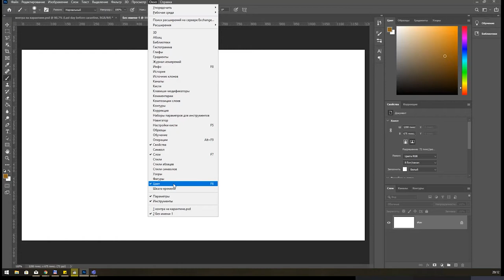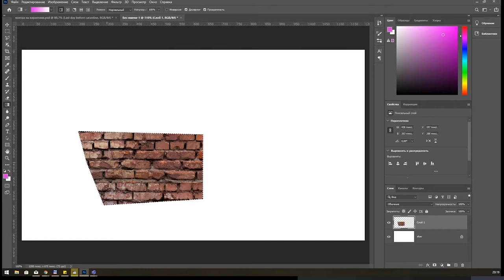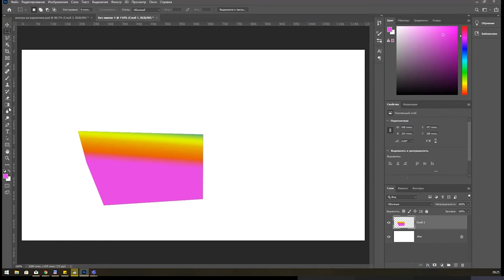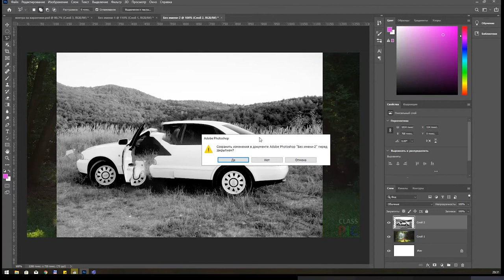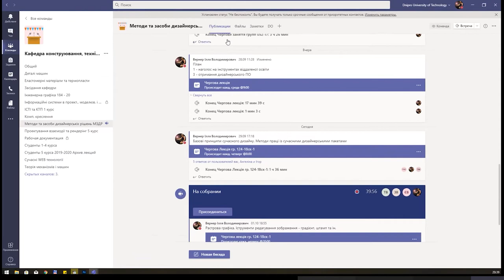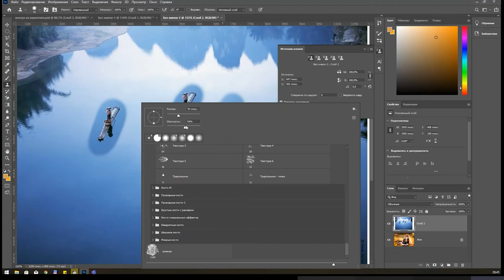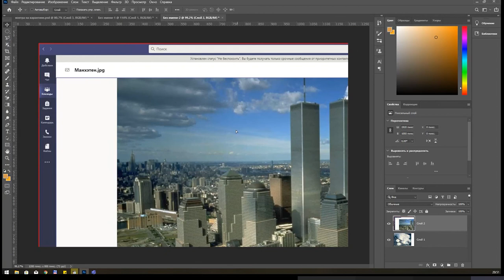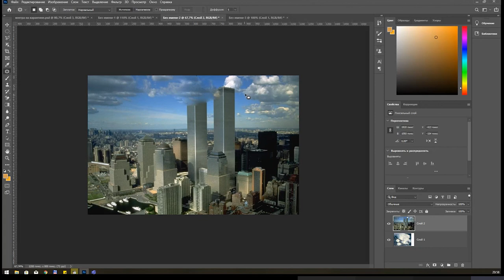Adobe Photoshop 2020 - Лекция 07 - Палитры, заливки, градиенты, штампы и резинки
Design with Adobe Photoshop

Инструментарий редактирования изображения
     Инструменты "рисования"
00:20 Цветовые палитры фотошопа
04:43 Палитра образцов
06:30 Инструмент заливка
06:55 Градиентная заливка
16:09 Команда заливки главного меню Shift+F5
21:15 Узорный штамп
22:09 Резинки в фотошопе: ластик, волшебный и фоновый
    Инструменты клонирования
29:45 Штамп
42:30 Автоматизированные инструменты клонирования
43:00 Восстанавливающая кисть
44:44 Заплатка

Предмети за вибором студента, спеціалізовані предмети для учнів усіх спеціальностей Матеріалознавство (Промислова естетика), безкоштовні літні курси моделювання.